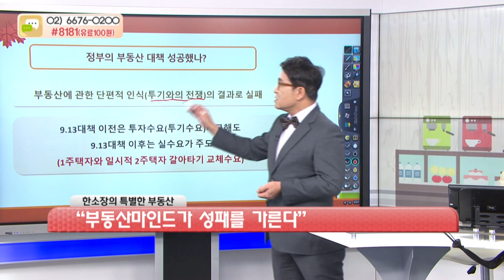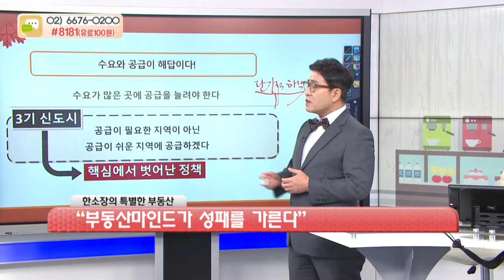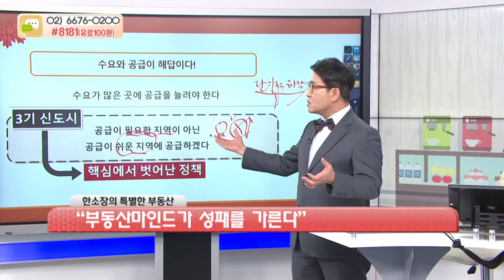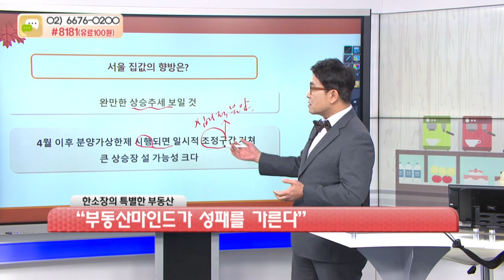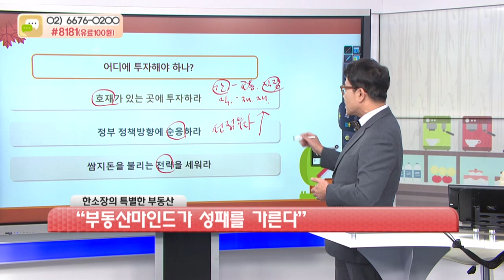2019년 전문가들 시장 예측, 다 틀렸다! 반대로 해라!!!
●한국경제TV '한정훈의 부동산 카페' 출연 중 (매주 일요일 오후 6시)
●성공투자 세미나 :  매주 화요일 2시~4시